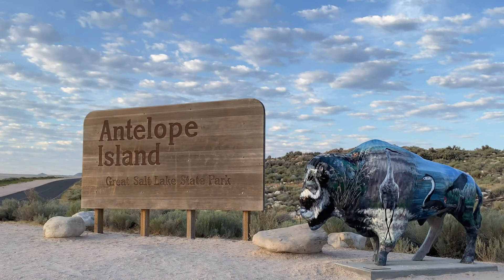Antelope Island State Park